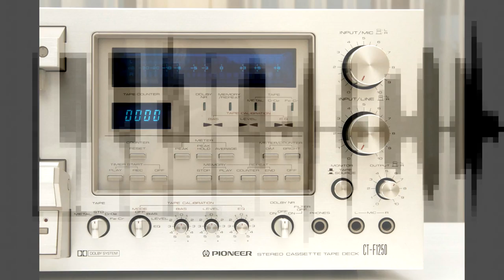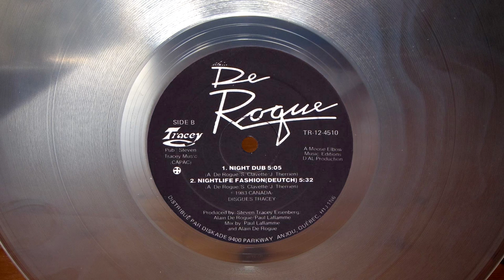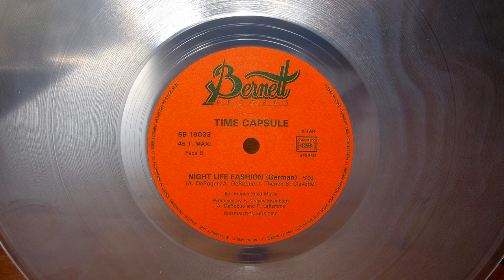DE ROQUE / TIME CAPSULE - NIGHT LIFE FASHION (DEUTCH / GERMAN VERSION) (℗1983 / ©1984 / ©2016)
The difference between DE ROQUE - NIGHT LIFE FASHION (DEUTCH VERSION) (℗1983) and TIME CAPSULE - NIGHT LIFE FASHION (GERMAN VERSION) (©1984) versions is the next 15 seconds - start from 02:27 and end 02:42 : this part in the first song's is German, and in the second song's is English. Who do you understand this? ;-)

1983 DE ROQUE;
1983 TRACEY RECORDS, TR-12-4510;
1984 BMC RECORDS, BMC 3582;
1984 GIRA, IM - 60;

1984 TIME CAPSULE;
1984 UNIDISC, 12UNI-1115;
1984 HISPAVOX, 445 194;
1984 COOK, 549 149;
1984 BERNETT RECORDS, SB 19033;
1985 TREBOL, TI - 70899.
2016 ELECTRIFY.